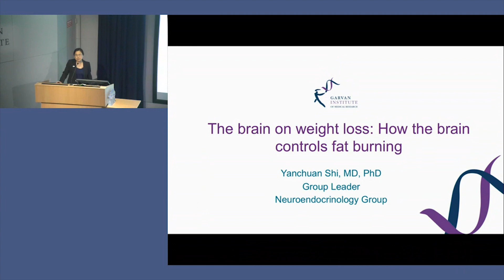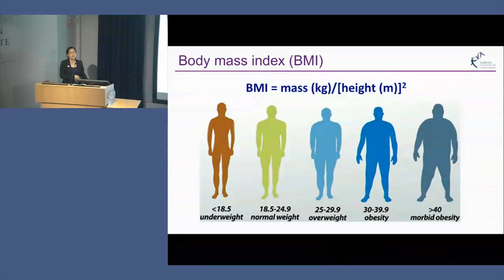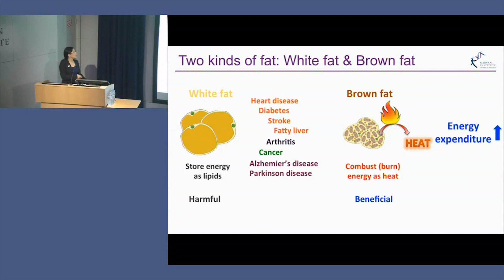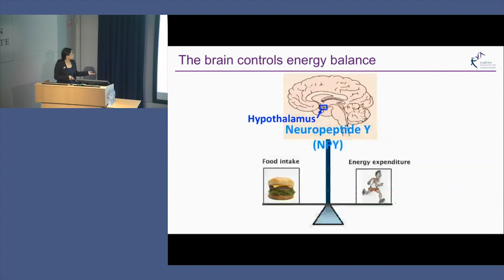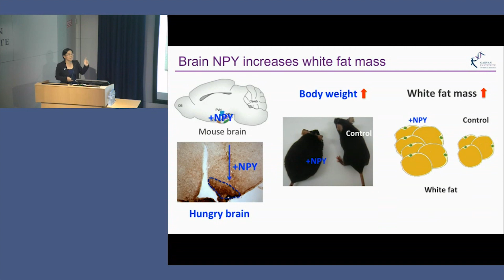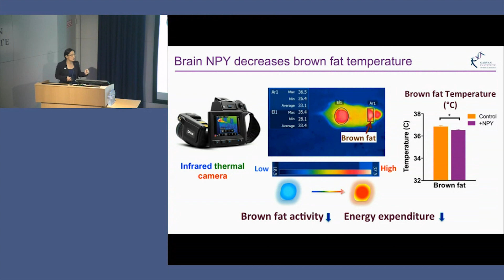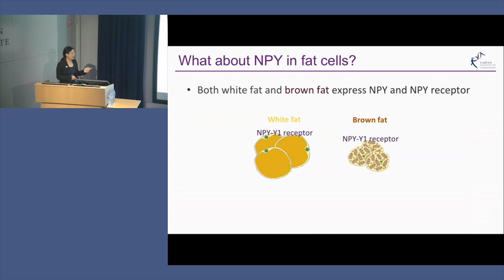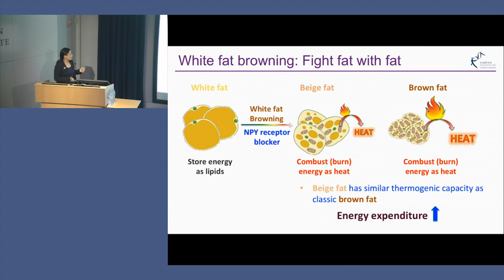How the brain controls fat burning - Dr Yanchuan Shi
Garvan's Dr Yan Shi discusses brain's relation to weight loss, brown fat, energy balance and fat burning.